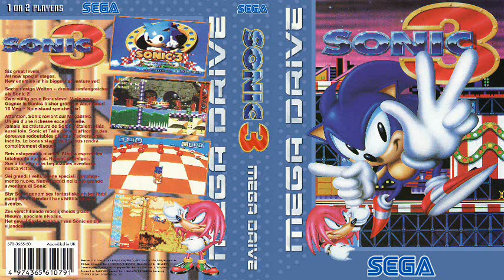Sonic 3D (Saturn) - Panic Puppet Zone Act 1 (Sonic 3 Remix)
Theme I used for Death Egg Zone Act 1 in my Sonic 3 Complete Playthrough. Sonic 3D (Saturn) OST (composed by Richard Jacques) remade using Sonic 3 & Knuckles' instrument set, and also taken from "Sonic 3 & Knuckles (S3K) Chronicles Album"
Original MIDI file sequenced by Monster Iestyn.